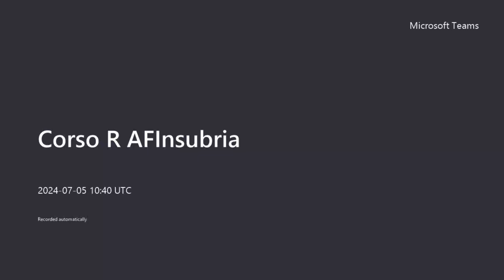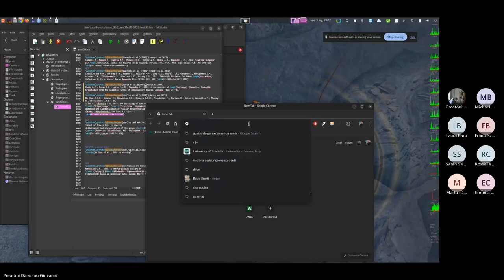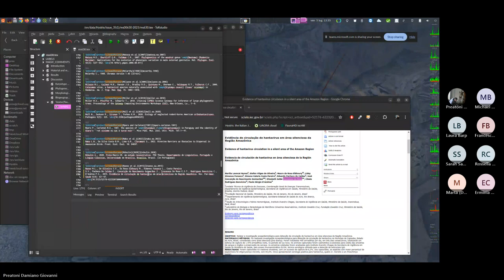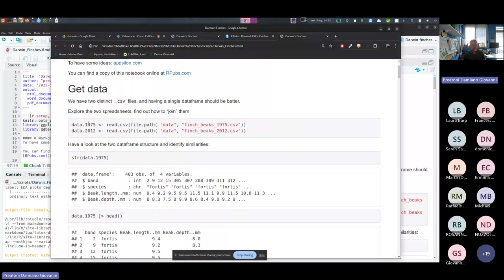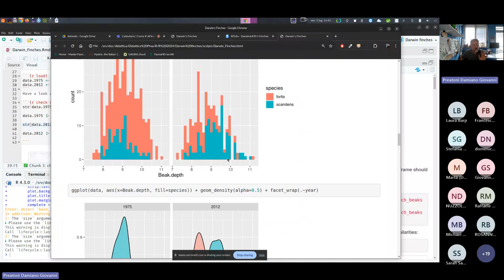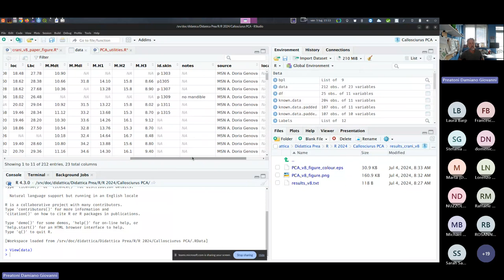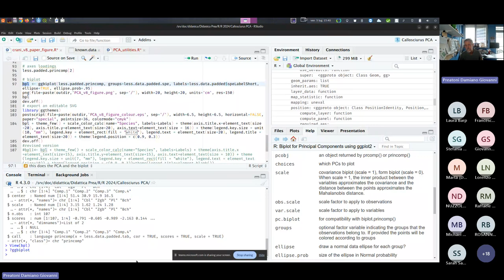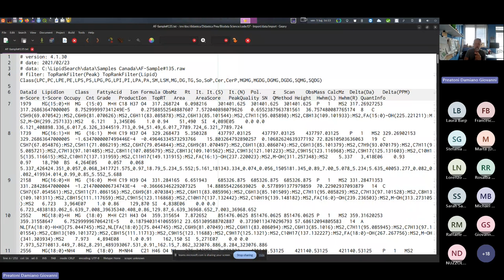Corso R AFInsubria 20240705 141404 Meeting Recording